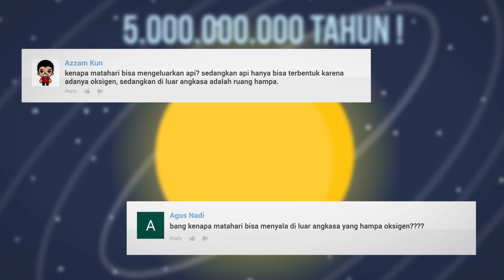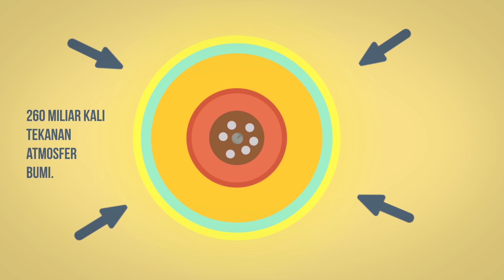Bagaimana Matahari Terbakar Tanpa Oksigen di Luar Angkasa?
Yang namanya api cuma bisa menyala kalau ada oksigen. Tapi, kenapa matahari bisa terus terbakar di luar angkasa yang hampa udara? Enjoy the video!

References:
(Buku)
Shultis, J.K. & Faw, R.E. (2002). Fundamentals of nuclear science and engineering. CRC Press
Zombeck, Martin V. (1990). Handbook of Space Astronomy and Astrophysics 2nd edition. Cambridge University Press.
(Web)
tsar bomba v. little boy
-veritasium sun get it’s energy
-how sun burn in space?